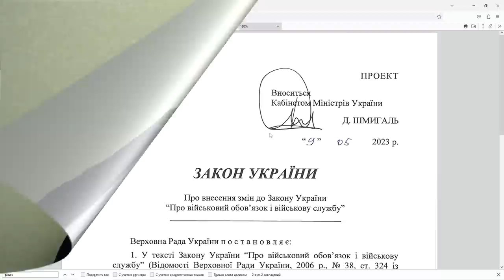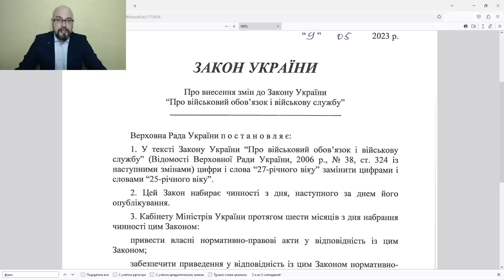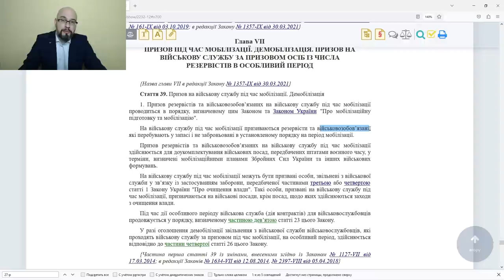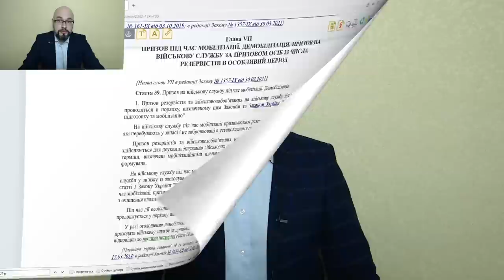Снижение призывного возраста. Законопроект 9281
Кабмин внес в Верховную Раду Украины законопроект 9281, которым предлагается изменение призывного возраста. Сейчас на срочную службу можно привлечь в возрасте 18-27, а после внесения изменений в закон про во и вс - в возрасте 18-25. Но смысл этих изменений совсем в другом...